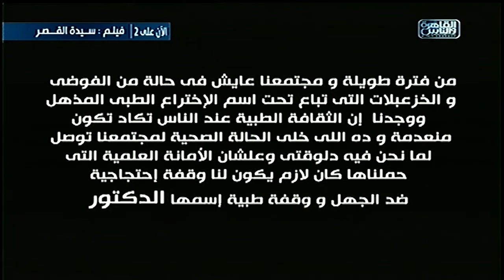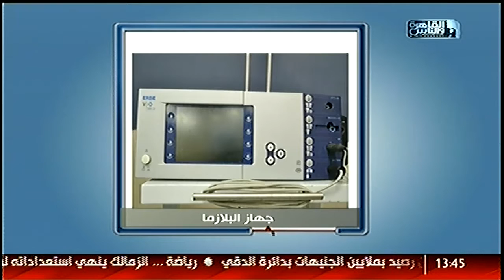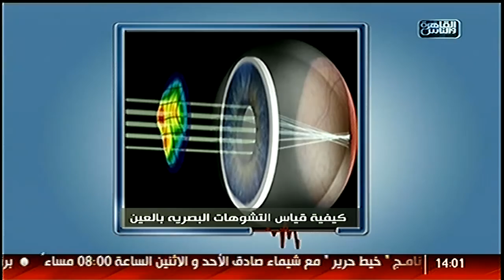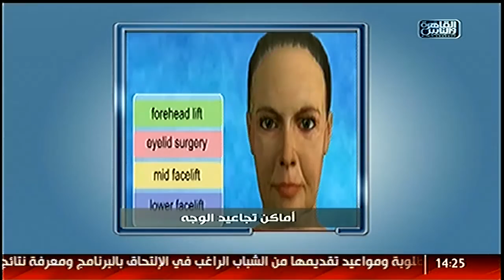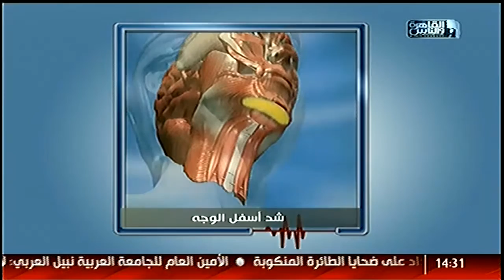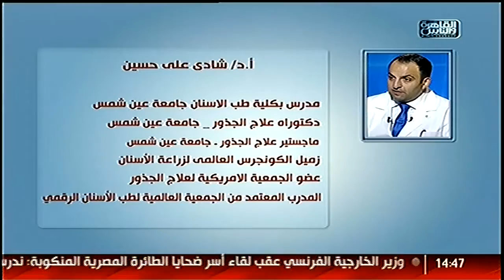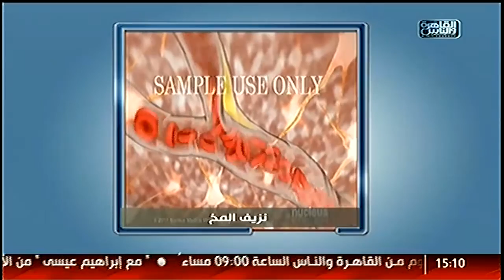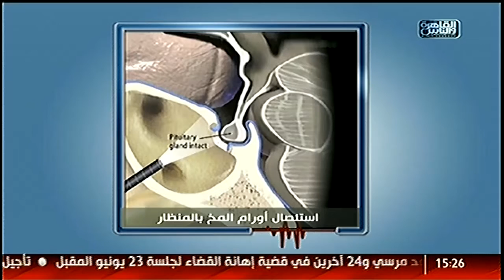القاهرة والناس | الدكتور مع أيمن رشوان الحلقة الكاملة 21 مايو